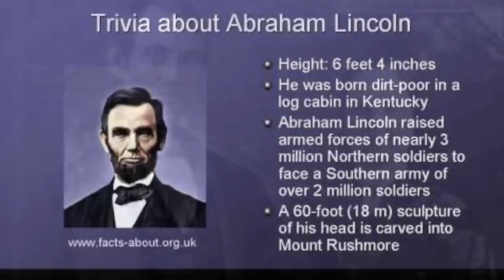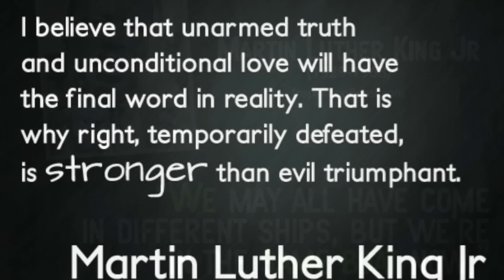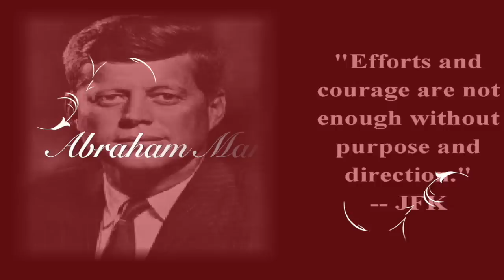By Marvin Gaye ~😢Abraham, Martin & John🌹🇺🇸~ Instrumental Journey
Will always be a conspiracy of the death of America's 35 President of the United States. Why do people dislike this video?